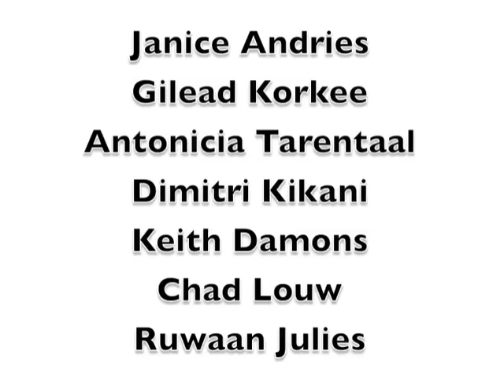Make your voice heard. Say No!